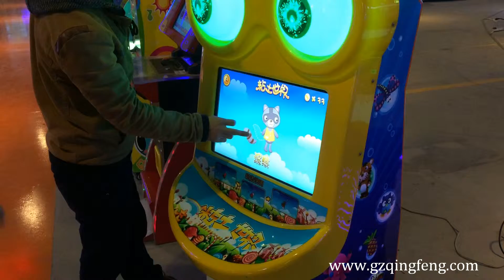Shall we do the puzzle? Let me show you.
Guangzhou Qingfeng Electronics Co., Ltd. specializes in manufacturing and exporting game machines, while also providing excellent comprehensive service.

Our main products include: racing game machines, shooting game machines, ticket redemption game machines, outdoor game machines, kiddie ride machines, basketball game machines, toy crane machines, video game cabinets, arcade games, and other amusement rides!

Qingfeng devotes itself to offering a one-stop shop to our customers. For game center investors and businesses, we offer the game machines, game center design, game combination planning, and profit-making plans. Our aim is to help investors spend less time and money opening their business and build profit faster. We have already offered dozens of profit-creating programs to our customers across the world.

Our technical support and service is unbeatable: Qingfeng can arrange our technicians to come to you and help you install and maintain machines, and train your staff!

Qingfeng doesn't just sell games and amusement rides -- we understand your business and understand investors' need to create value. Let our experience speak for itself.